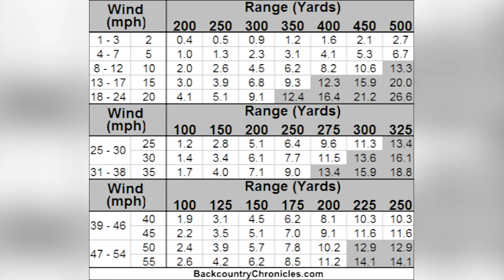PATAMAAN ANG TARGET SA TUMATAKBONG TREN? (RANGER C REACTS)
Makatotohanan nga ba talaga ang scene sa Gemini Man na pinatamaan ng sniper ang kanyang target sa napakabilis na tumatakbong tren?

Panoorin hanggang sa dulo para malaman kung ano ang aking verdict.